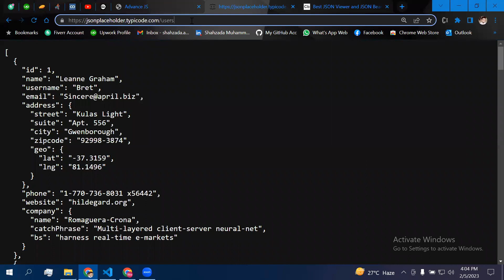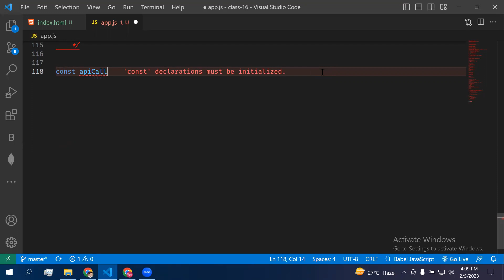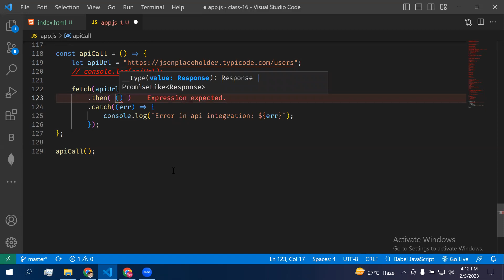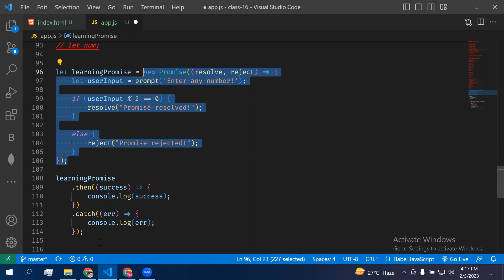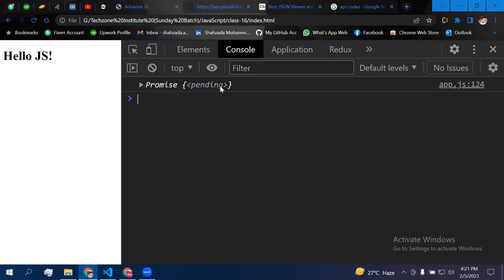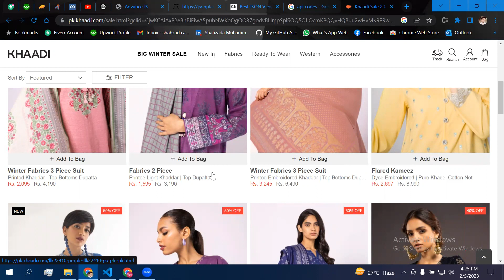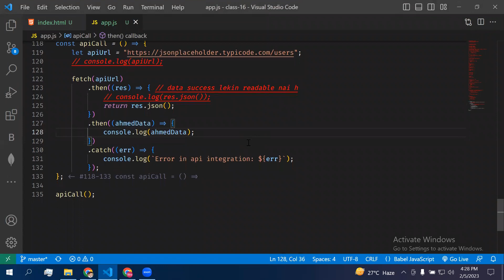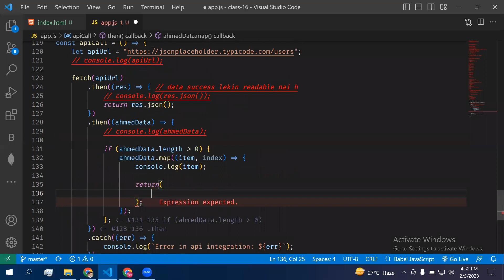What is Promise in JS, What is API What is the concept of Api, API Integration using fetch method.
In this video, I am going to tell you about What is Promise in JS, What is API What is the concept of Api, API Integration using fetch method.